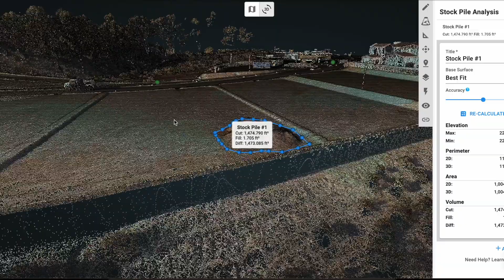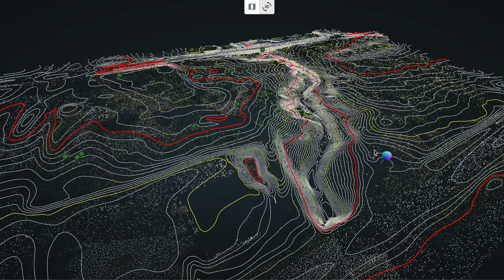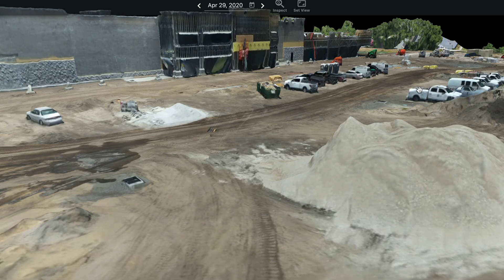Top 5 Tips To Get PAYING Clients As A Commercial Drone Pilot!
With over 9 years of experience selling drone services in many different industries, I go over my top 5 ways on how to get paying clients! Learn about the most effective ways to get your first client as a commercial drone pilot!

Beginner Drones I recommend:
1) "Beginner" - DJI Mini 2
2) "Beginner" - DJI Air 2s
3) "Intermediate" - DJI Inspire 2
4) "Intermediate" - DJI Mavic 3
► Join us on Pilot Byte! Our platform provides current and aspiring drone operators with information and resources to promote growth and development in the drone industry

My Camera Equipment!
Canon R5
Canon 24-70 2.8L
Rode Microphone

Chapters
00:00 Intro
01:36 Tip 1 - Market Research
04:13 Tip 2 - Asking Questions
06:43 Tip 3 - Demo Datasets
10:27 Tip 4 - Free Sample
14:07 Tip 5 - Making Connections
17:05 Conclusion

 how to start a drone business 2022 drone business plan